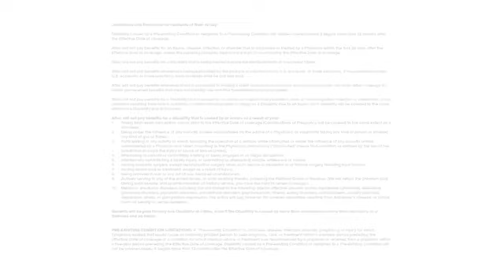Aflac Short Term Disability